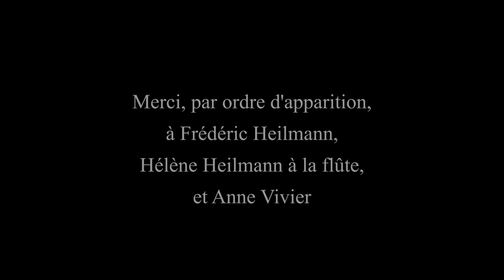Marion Heilmann - Leonard Lamb, exposition à l'Abbaye d'Auberive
Ce film rend hommage à l’artiste récemment disparue Marion Heilmann (Leonard Lamb) (1971–2019), à partir de rares archives visuelles et sonores qui documentent ses expositions à Brest, Dole, Paris ou Dijon, son travail autour du spectacle Les Animals (théâtre Ispoug), la place du rêve dans sa pratique de peintre, et l’invention du personnage de Leonard Lamb.

Artiste discrète, mais l’auteure d’une œuvre d’une grande force linéaire et narrative, à la fois jubilatoire et âpre, ingénue et cultivée, Marion Heilmann (Leonard Lamb) est exposée du 20 juin 2020 au 27 septembre 2020 à l’abbaye d'Auberive en Haute-Marne dans le cadre de l'exposition Pêle-mêle ceux qu'on aime.